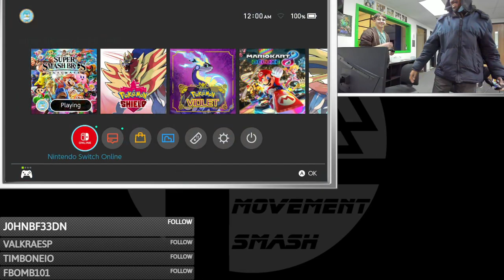Movement Smash # 109 WFs: AnthonyIsntCool (Cloud) vs Zinoto (Diddy Kong)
3/13/23
Farmington Hills, Michigan
Winner's Finals